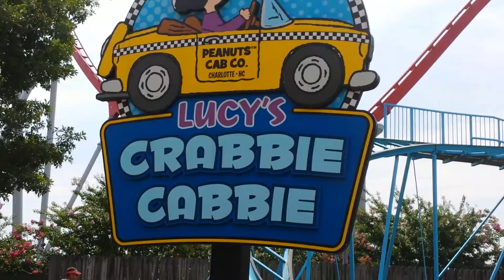Amie, Connor , Michael & Matthew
Riding Crabbie Cabbie at Carowinds 7/27/14